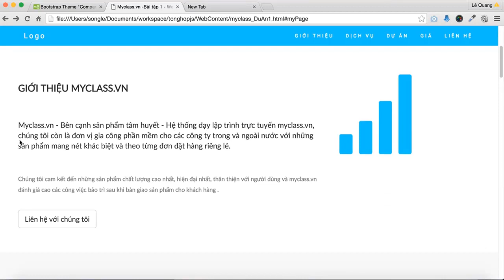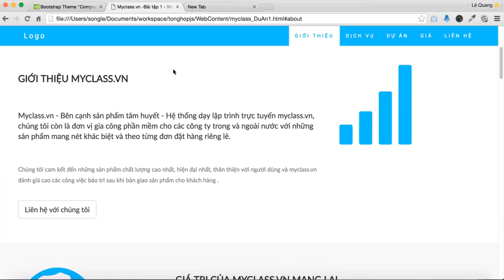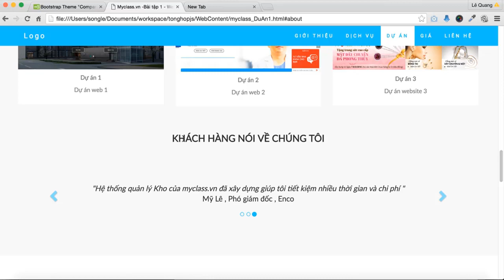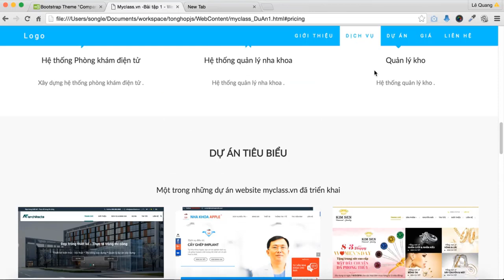Hướng Dẫn Học Bootstrap Framework Buổi - 9 - Giới Thiệu Đồ Án Web Công Ty